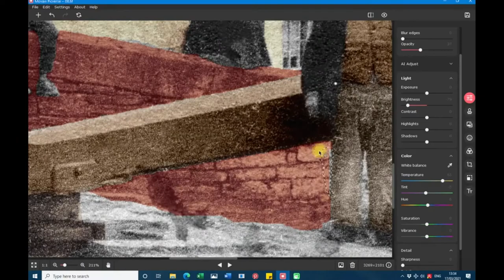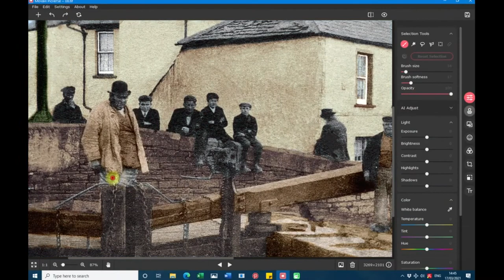The Cow and Snuffers, Llandaff North, Cardiff. (Greyscale to Colour Time Lapse).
I decided to shorten this video. The Cow and Snuffers, Llandaff North, Cardiff. (Greyscale to Colour Time Lapse). My first greyscale to colour time-lapse Movavi project.

If you like my videos & slideshows please let me know what you think by leaving comments.  If you like the video please click the like button too. Subscribe to my channel now so you don't miss any new videos and/or slideshows and one more thing please click the bell icon to be notified of any of my new videos or slideshows. Thanks Steve